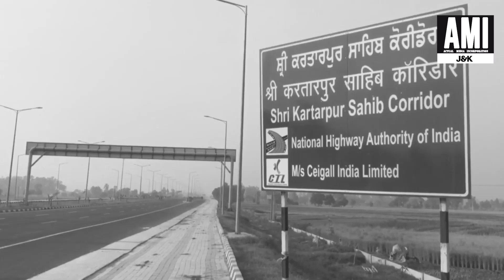ਨਸ਼ੇ ਦੇ ਆਦੀ ਨੌਜਵਾਨ ਨੇ ਚੁੱਕ ਲਿਆ ਖੌਫਨਾਕ ਕਦਮ, ਛੱਤ ਚ ਲੱਫਾਹਾਗੀ ਹੁੱਕ ਨਾਲ ਲਟਕ ਕੇ ਲਿਆ